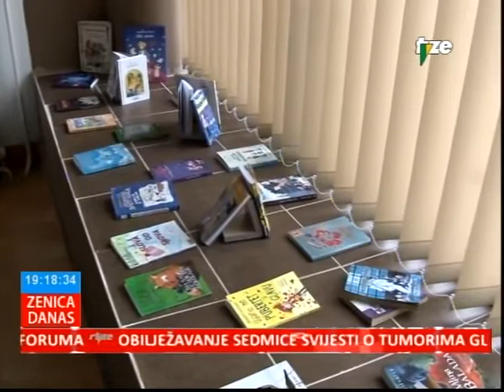Adnana Ahmetagić- vrijedna knjižničarka u Zenici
Dečije odelenje Opšte biblioteke u Zenici je obnovilo svoje prostorije, a najviše zasluga za tu radostnu vest pripada gospođi Adnani Ahmetagić, koja uspešno radi dugi niz godina kao bibliotekarka u ovom odelenju. Adnana se iskazala i kao mama dvoje divne dece koji su vredni đaci u školi i dobri su šahisti.